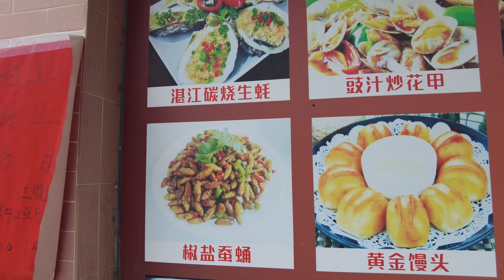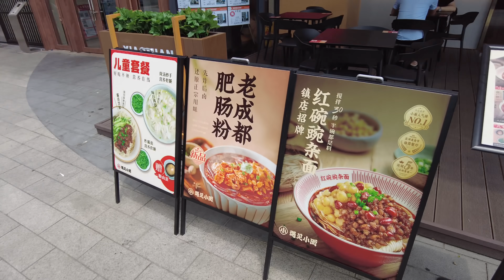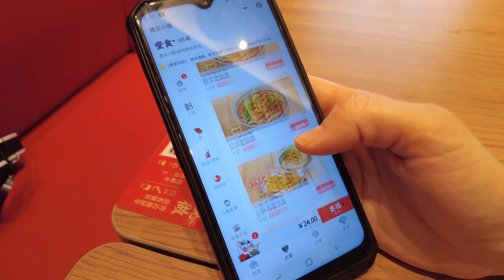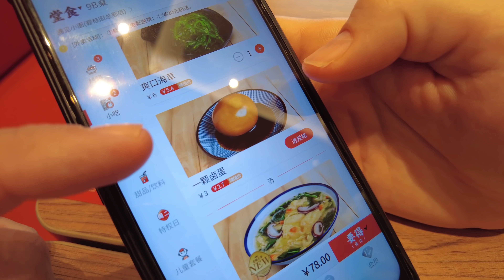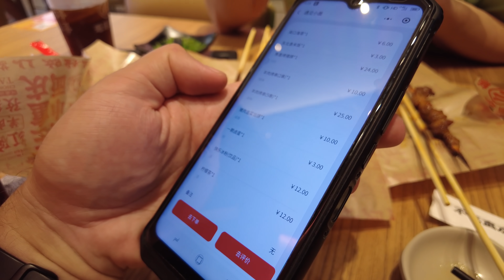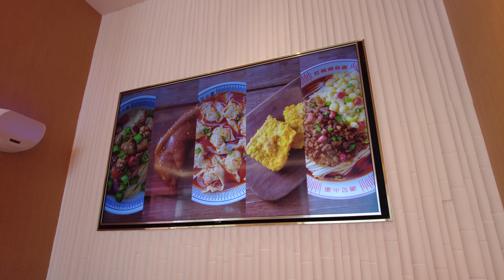Лапшичная Xiao Mian. Шашлык, копыта, чебурек, салат из водорослей - Жизнь в Китае #255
В нашем районе открылось новое заведение под названием "Маленькая лапша". Предлагают попробовать вкус Чунцина. Идём пробовать каков на вкус самый большой город Китая.
Берём два вида шашлыка, свиные копыта, интересный чебурек, салат из водорослей, напитки. Обошлась дегустация 105 юаней. Понравилось ли нам? Ответ в видеоролике.
Приятного аппетита!